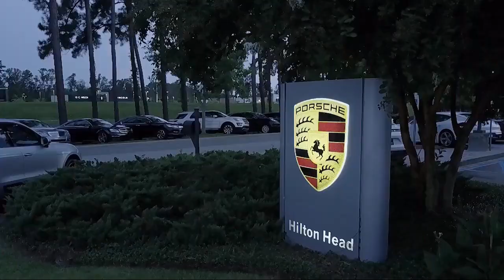2019 Audi Q7 Sport Utility Savannah Hilton Head Beaufort Bluffton Pooler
2019 Audi Q7 Sport Utility Stock Number: AS001168 Vin:WA1VABF77KD001168.